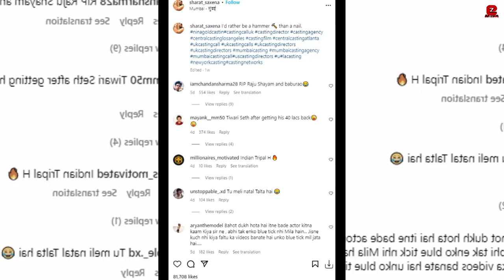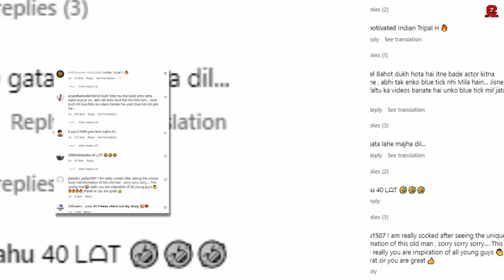Baghban Fame actor Sharat Saxena's Biceps stunt everyone at Age 72 & beat Salman Khan with his Body